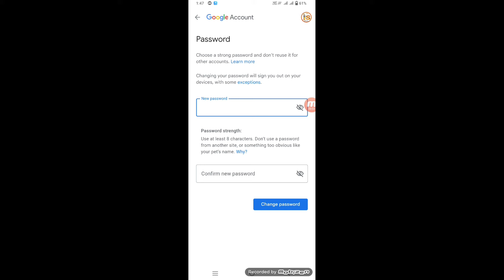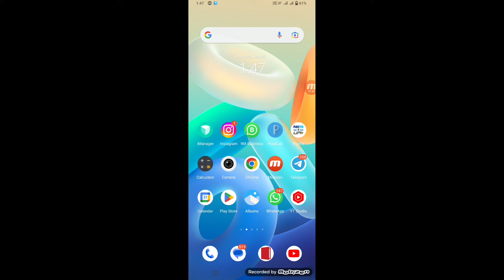forgot password ka matlab kya hai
WhatsApp channel forgot password ka matlab kya hai | forgot password kya hai